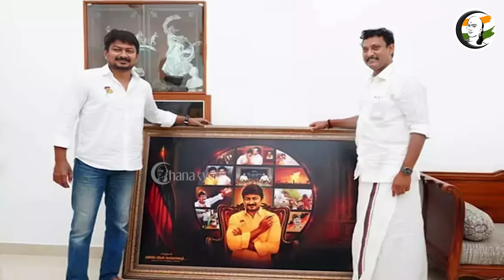உதயநிதியும் இதுல பொறுப்பு | சுப்ரீம் கோர்ட் போனாலும் தாங்காது | Gayatri Latest Interview | Annamalai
சாணக்யா!